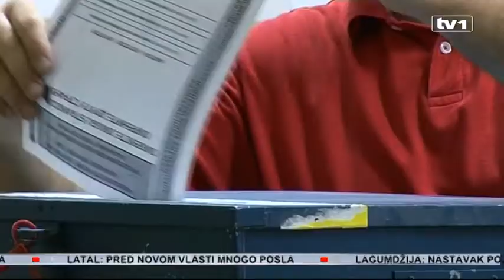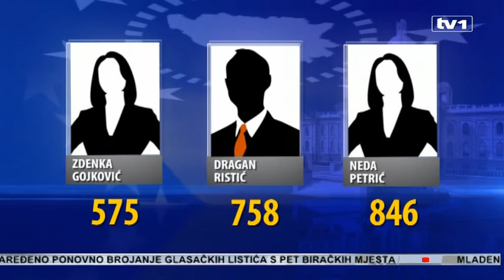Ko je ušao u vlast sa najviše, a ko sa najmanje glasova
Nakon objave utvrđenih rezultata ovogodišnjih izbora, u parlamentarnim klupama će sjediti i oni za koje je glasala, bukvalno, samo uža ili šira porodica. Tako nekim kandidatima je bilo dovoljno stotinjak glasova za ulazak u Parlament FBIH, drugima je za istu tu poziciju nije bilo dovoljno 5-6 hiljada glasova. Možda najveće iznenađenje ovih izbora je Aleksandra Pandurević, koja je prije četiri godine odvojila 2.800 glasova, a ove 26.800.
Sa brojem glasova koji su pojedini kandidati osvojili, može im se dati za pravo da u naredne četiri godine zastupaaju samo lične interese ili u najboljoj varijanti interese svoje šire porodice. Ima ih koji su osvojili tek stotinjak glasova, ali i onih koji su pravo izborno iznenađenje. Aleksandra Pandurević, prije četiri godine ušla je u državni parlament na kompenzaciju sa nešto više od 2.800 glasova. Ove godine napravila je 13 puta bolji rezultat, osvojivši 26.800 glasova. Ali joj to nije osiguralo prvu poziciju. Preduhitrio ju je stranački šef Mladen Bosić koji ima najviše osvojenih glasova za državni parlament, više od 51 hiljade. Iza je Nikola Špirić, koji je napravio lošiji rezultat za gotoovo 20 hiljada glasova u odnosu na prošle izbore. Treći je Željko Komšić, a veliko iznenađenje je i Denis Bećirović iz SDP-a. Strnaka je zabilježila jako loš relultat, a njen član sa 19 hiljada prije četiri godine, osvaja simpatije 45 hiljada ljudi.
Zastupnici sa najmanjim brojem glasova su Saša Magazinović i Maja Gasal-Vražalica sa otprilike dvije i po hiljade osvojenih glasova.
Za federalni Parlament, Mirsad Kukić iz SDA se prvi put kandidirao i stigao na čelnu  poziciju po broju osvojenih glasova. U Banovićima mu je povjerenje dalo 22 hiljade građana.
Franjka Suzana Galić iz DF-a bit će zastupnica sa ubjedljivo najmanjim brojem glasova. Ona je ušla na kompenzaciju  sa osvojenih 182 glasa. Slijedi je Munib Jusufović iz SBB-a koji je također dobio kompenzacijski mandat, a broj glasova je 593.
Šest kandidata koje gledate su oni koji će također biti u federalnim klupama, a imaju manje od 1000 glasova. Oni su Fahrudin Nikšić (900), Stanko Vasić (996), Jusuf Bubica (941), Mirela Halilović (888), Jasenko Selimović (960) i Nermina Zahirović (670).
U Narodnoj skupštini RS-a zastupnik sa najviše glasova je Igor Radojičić. Osvojio je 25.790 glasova.
Najmanje glasova u Narodnoj skupštini RS-a dobio je Adam Šukalo, i to 260 glasova. Slijede Ivana Lovrić (322), Zorka Andić (363), Zdenka Gojković (575), Dragan Ristić (758) i Neda Petrić (846).
Izborni zakon i izborna pravila u BiH su takva da prilikom raspodjele mandata je moguće ući u parlament entiteta i sa osvojenih stotinjak glasova.